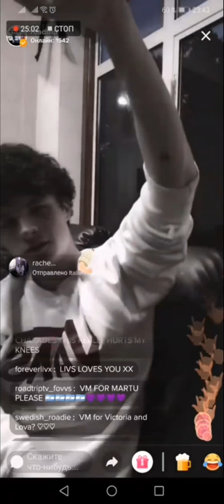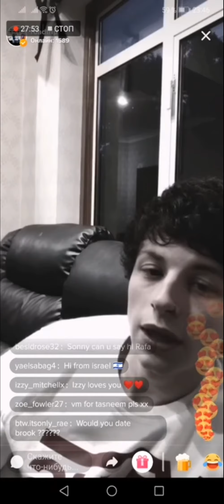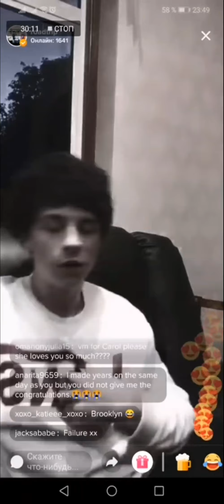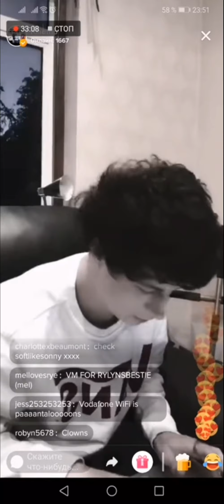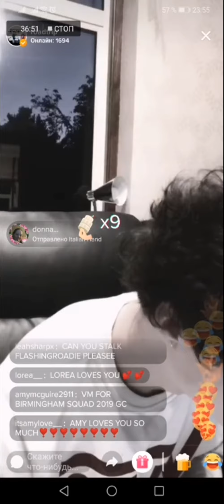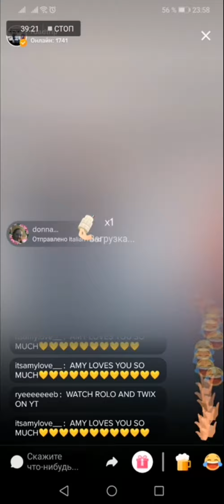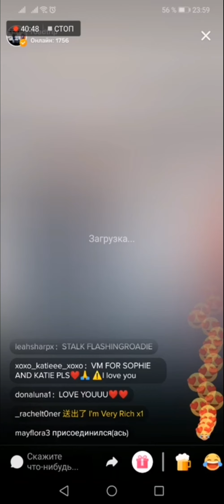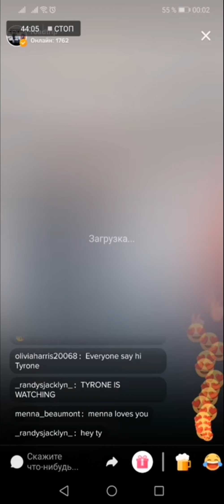Sonny Robertson | TikTok | LIVE | 14.07.2019 | ( PART - II )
RoadTrip's Ryan Robertson live on 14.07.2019

Our Channel.

and